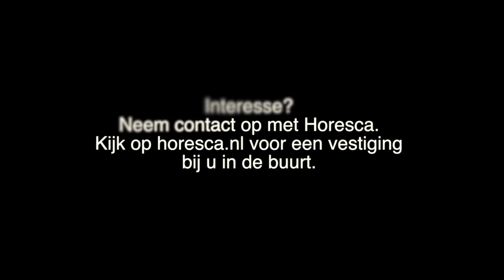Probeer Binder: een interessant bindmiddel voor creatieve keukens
Dankzij de bindmiddelen van Unique Products Schuurman veranderen koks de structuur van bijvoorbeeld een groente of saus. In deze video vertelt Jeroen Schuurman over de mogelijkheden met Binder. De bindmiddelen van Unique Products Schuurman hebben geen of bijna geen smaak. Gasten proeven puur het gebruikte product en genieten van de bijzondere creatie op het bord.